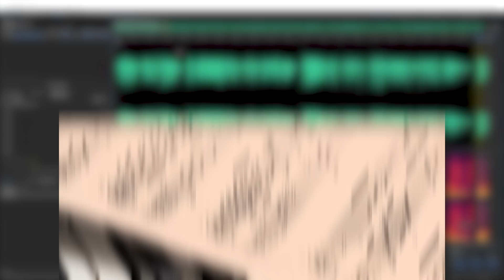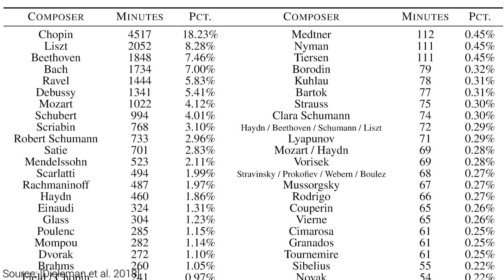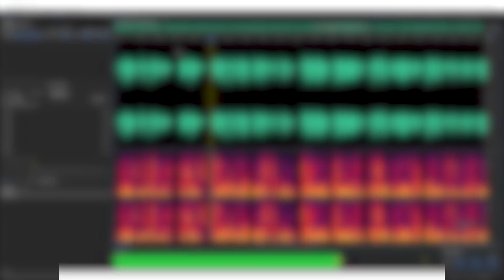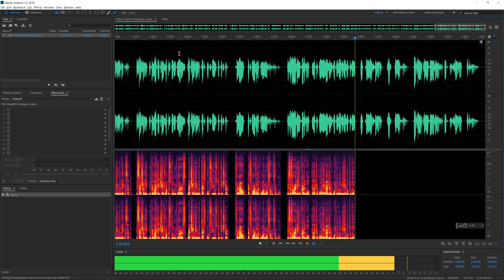DeepMind's AI Learns The Piano From The Masters of The Past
The paper "The challenge of realistic music generation: modelling raw audio at scale" is available here: